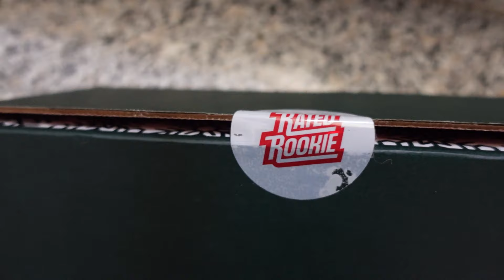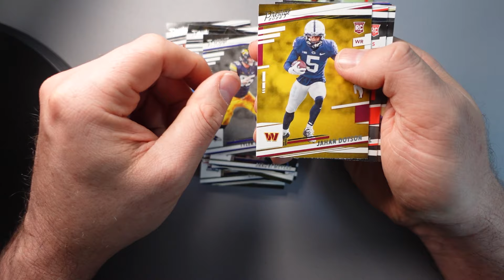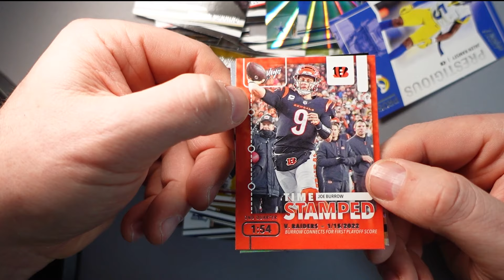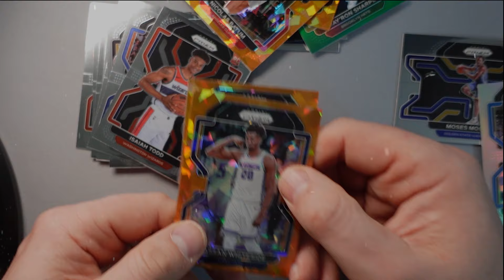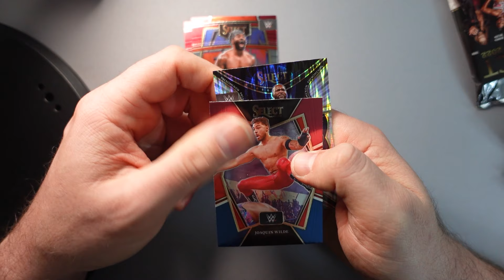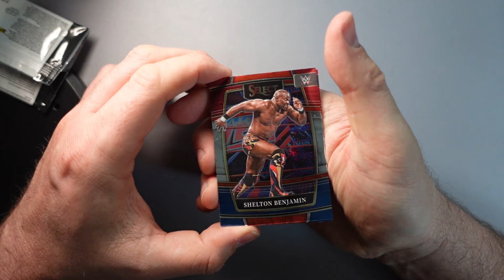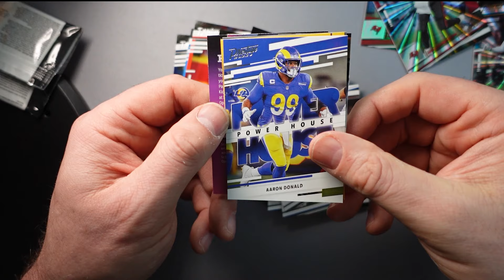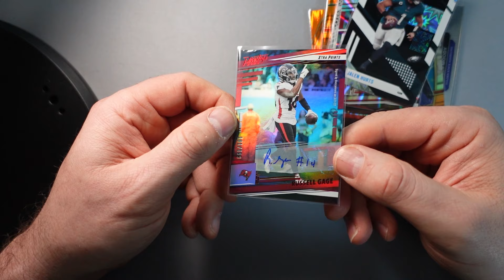Mystery Box - Panini Kids Crates Season 6 NFL, NBA & WWE Box Break - Autograph gezogen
Direkt aus den USA, die Panini Mystery Box mit einigen schönen Boxen/Packs und ganz viel Abwechslung.